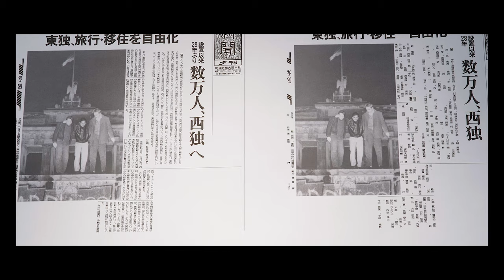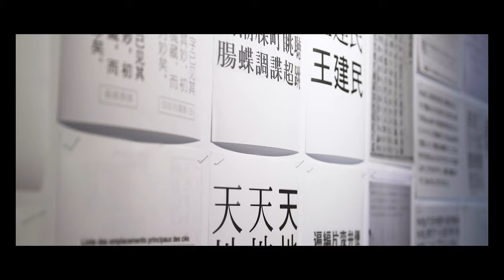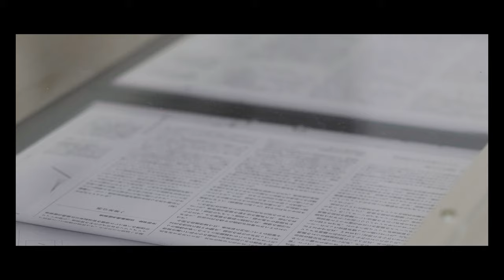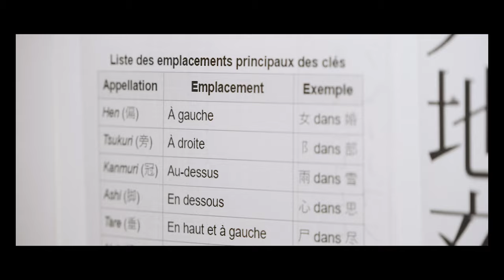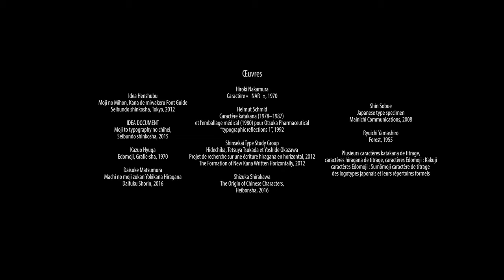[SUITE 2020] André Baldinger - Kanji, Kana, BLine (La Fenêtre)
Dans le cadre du programme Suite 2020 initié par le Centre national des arts plastiques (Cnap) en partenariat avec l’ADAGP, La Fenêtre (Montpellier) a présenté l’exposition « Kanji Kana BLine, Une rencontre typographique entre le Japon et l'Occident » d'André Baldinger.

Cette vidéo a été réalisée à cette occasion, invitant André Baldinger à parler de son travail au sein de l'exposition.
 Réalisation : Jean-Nicolas Schoeser / trystero.fr

À propos du programme Suite :
Pour la sixième année du programme Suite, le Cnap continue de s’associer avec des lieux indépendants pilotés par des artistes ou de jeunes commissaires soucieux de renouveler les pratiques curatoriales.
Il souhaite ainsi donner une visibilité publique à une sélection de projets ayant bénéficié d’un soutien à un projet artistique du Cnap en les accompagnant dans le cadre d’une exposition.